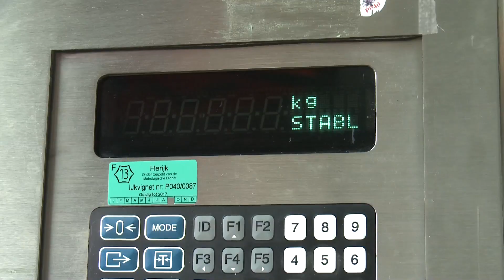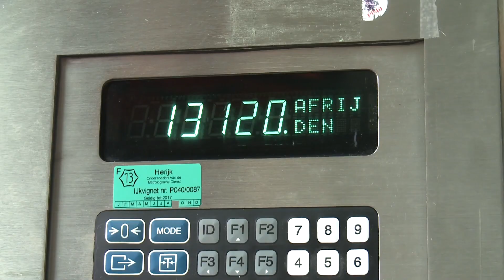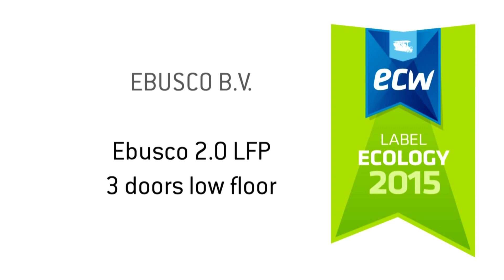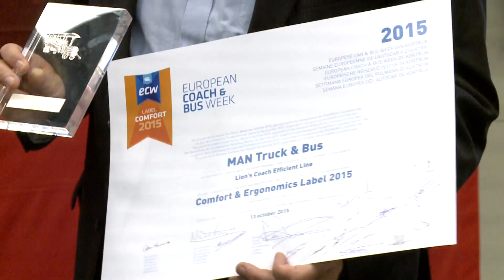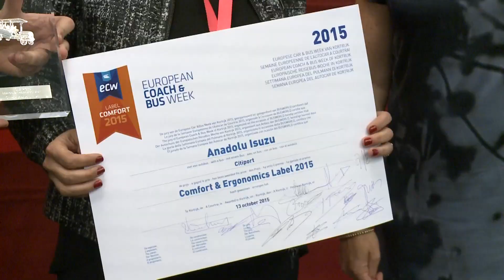Busworld Kortrijk 2015 - ECW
ECW award winners.